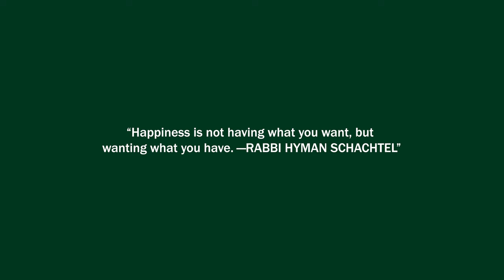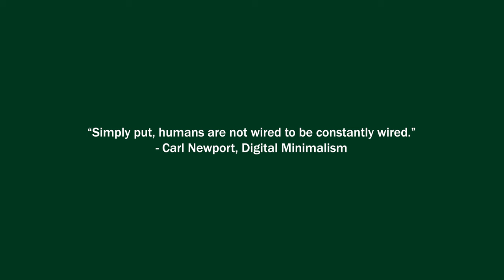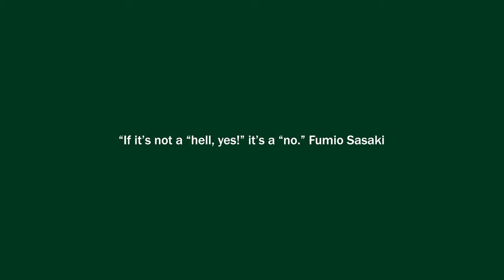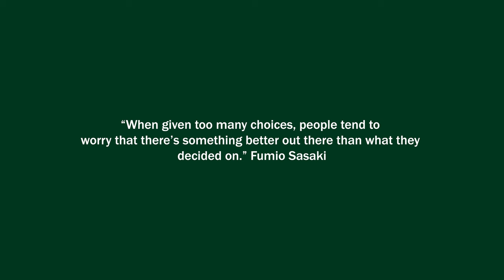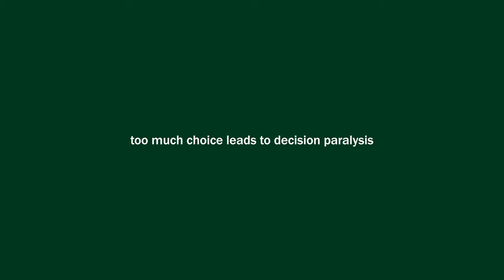a new outlook on minimalism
In today's video, I discuss minimalism and how it's changing. It's not longer about the all white apartments with no furniture, it's a way of thinking, a way of being.

WHO AM I :
Age: 23🎂
Where are you from?: Scotland 🌍
What did you study?: French, Spanish and Translation 🥐
Fun fact about me:  I've lived in... the UK, Spain, France, Italy and the US !